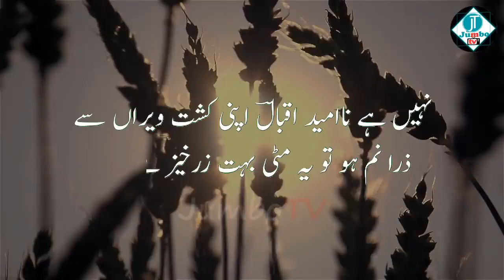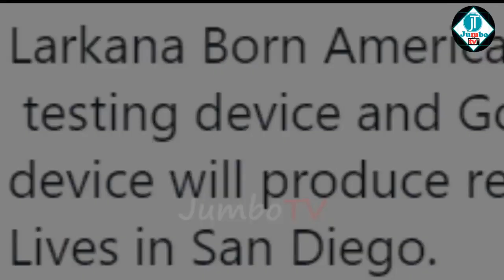COVIDE-19 TEST KIT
Proud of Pakistan Jameel Shaikh's Great Invention   Jumbo TV